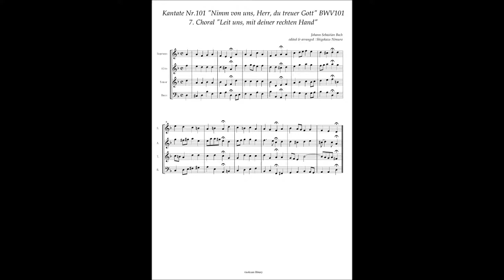Johann Sebastian Bach, Cantata No 101 / 7 Choral "Leit uns, mit deiner rechten Hand"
Johann Sebastian Bach, Cantata No.101 "Nimm von uns, Herr, du treuer Gott" BWV 101